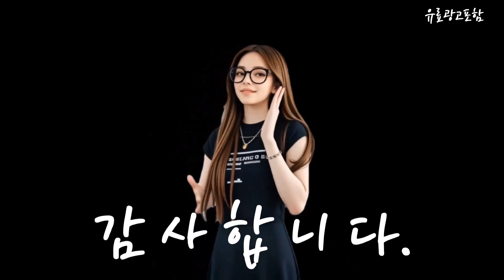엘지전자렌지 Top10!! 요즘 인기있는 엘지전자렌지 구매 가격 평점 후기 비교 총정리!!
❤️❤️❤️ 요즘 인기있는 엘지전자렌지 구매 가격 평점 후기 비교 총정리해 보았어요!! ❤️❤️❤️

[00:06]
10위. LG전자 스마트 인버터 마그네트론 전자레인지 터치식 22L [144,000원]

[00:11]
9위. NEW 무회전 전자레인지 고급형 플랫타입 쿠오레 차량용 [109,000원]

[00:17]
8위. LG전자 스마트 인버터 전자레인지 버튼식 화이트 23 [146,000원]

[00:23]
7위. LG 디오스 오브제컬렉션 전자레인지 터치식 23L 크리스탈 [165,550원]

[00:28]
6위. 한경희 무회전 플랫 타입 23L 전자레인지 HMW-B223WT [129,000원]

[00:34]
5위. 쿠쿠CMW-DF2310DW 플랫타입 전자레인지23L 단품 [126,250원]

[00:40]
4위. LG전자 23L 전자레인지 MW23GD [134,000원]

[00:45]
3위. 쿠첸 전자레인지 다이얼식 20L CMW-N201W [77,000원]

[00:51]
2위. LG전자 디오스 오브제 컬렉션 전자레인지 판넬터치식 20L [152,000원]

[00:57]
1위. LG전자 스마트 인버터 LG 전자레인지 터치식 23L [130,400원]